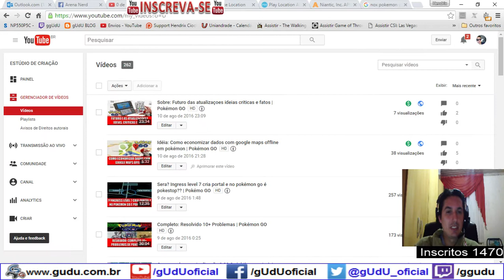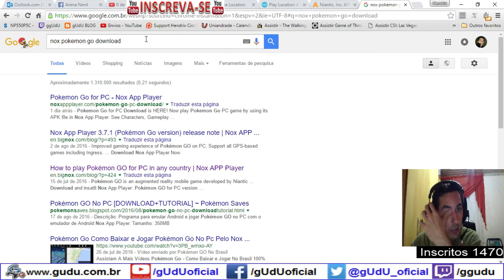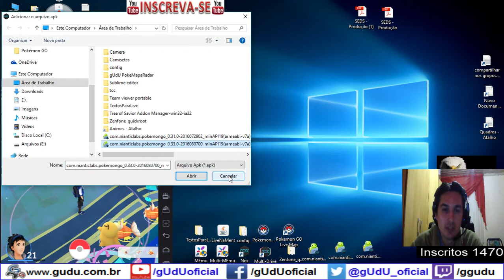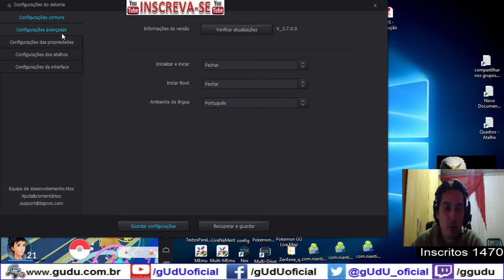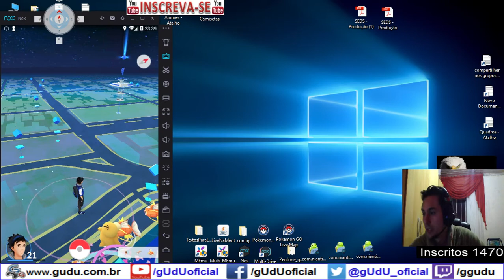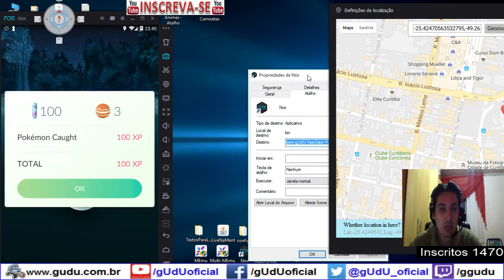Como jogar pelo computador e talvez windows phone NOX emulador | Pokémon GO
A pedidos alguns inscritos estavam querendo saber como rodar em windows, e tambem no windows phone, podem tentar com este emulador, mas usem por sua conta e risco, eu nao faço suporte para os erros do programa.

.­. PARCERIAS. ­. ­.